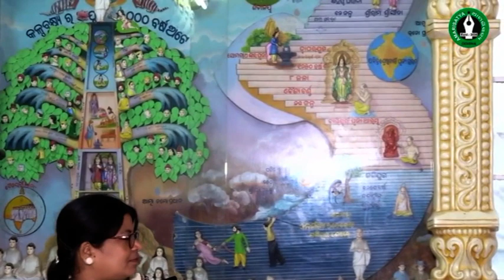Sister Jyoti | Episode -24 , A spiritual talk| Prajapita Iswariya Viswavidyalaya Jatni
Sister Jyoti  | A spiritual talk | Prajapita Iswariya Viswavidyalaya Jatni